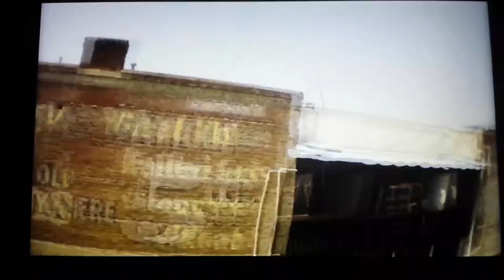ROOFTOP RUMBLE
UP UP DOWN DOWN A B A SELECT START